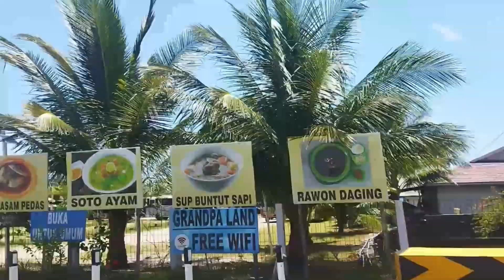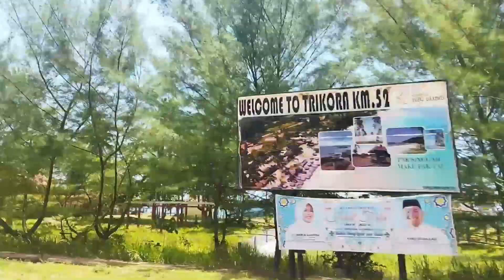Grandma Beach Trikora, Holiday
Assalammualaikum sahabatku.
Kali ini kami lagi liburan ke pantai. Dan pantai yang menjadi tujuan kami adalah pantai nenek di trikora kabupaten bintan provinsi kepulauan riau. pantai nenek ini merupakan tempat favorit kami sekeluarga karena selain pantainya yang indah dan bersih, pasir putihnya serta pemandangannya yang bikin menarik. Liburan yang sangat menyenangkan apalagi bersama keluarga. Disini kita bisa bermain pasir bersama, bangun istana pasir, tanam diri di pasir dan pastinya berenang. Bermain pasir di pantai sangat menyenangkan sekali apalagi sambil bangun istana dari pasir.
Tidak hanya pantai nenek yang ada di trikora melainkan banyak pantai dan resort yang sangat indah dan cocok untuk dijadikan liburan bersama keluarga seperti Pantai Atuk, Bintan Blue Coral, Madu Tiga Beach and Resort, Nikoi Island, White Sand, Bintan Pearl Beach Resort, Marjoly Beach Resort, Bintan Agro Beach Resort dan masih banyak lagi. Pastinya liburan di pantai sangat menyenangkan apalagi setelah disibukkan dengan aktifitas dalam bekerja.

Kalo teman teman liburannya suka kemana ne...???

Setiap mau ke pantai kami selalu membawa makanan dari rumah alias masak dan menu makanan kali ini sangat simple dan sederhana sekali yaitu :
- Telur dadar
- Ayam goreng bumbu
- Lalapan terdiri dari kol, timun dan selada
- Sambal Terasi
- Kela Celok Ikan

Terimakasih